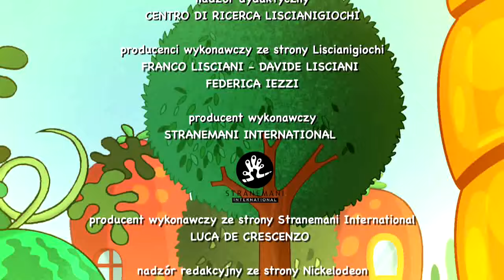Kreskówka Carotina odc. 22 - Gdzie są orzeszki Bulci C?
Carotina to bohaterka produktów edukacyjnych Lisciani, w których pomaga dzieciom w wieku przedszkolnym (a także przed nim, w ramach serii Carotina Baby) nabyć pierwszych kompetencji edukacyjnych, jednocześnie pozostając w świecie beztroskiej zabawy.

Teraz, Carotina zabiera nas do miasta, gdzie mieszka razem ze swoimi przyjaciółmi. Po wypiciu mikstury Super Bip zmienia się w super Carotinę!